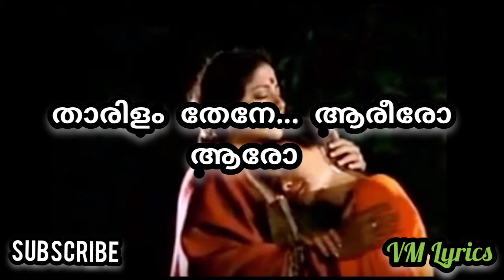Aalapanam song Ente suryaputhrikku movie